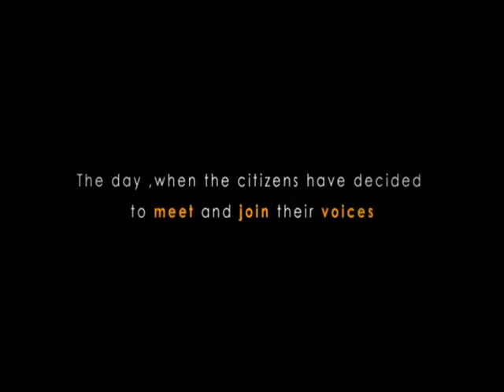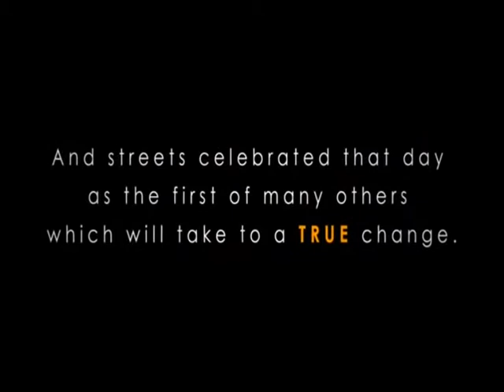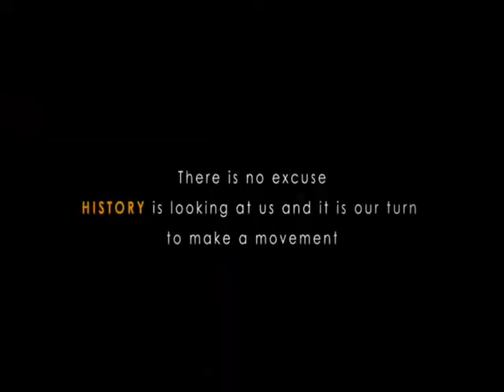Wann gibt es bei uns einen Aufstand